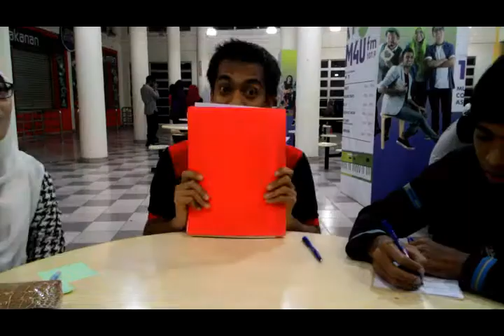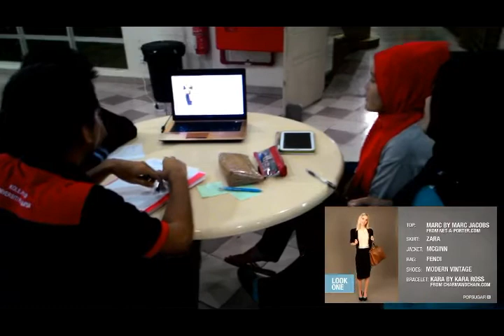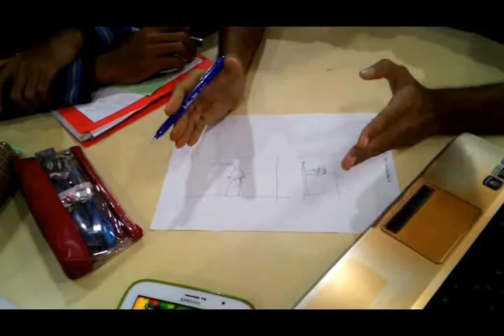LAX 2007 Sept 2015 Group220 (F.A.N.A.S) Discussion - Group Instruction Video: Job Interview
This short video consists of the discussion and introduction of this 'LAX2007 - Get Groomed'  course and we have the chances to do tasks related to the attire itself.

2. Soundtrack:

Gundam Build Fighters TRY OST 01

Group Members:
1.Farahin
2.Akmal
3.Nurdin
4.rohAyu
5.aSheekin